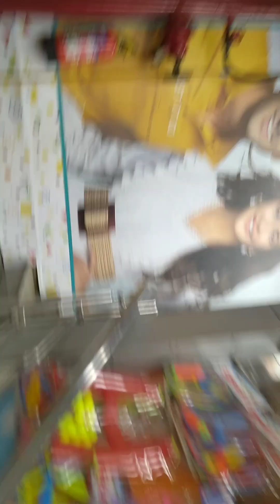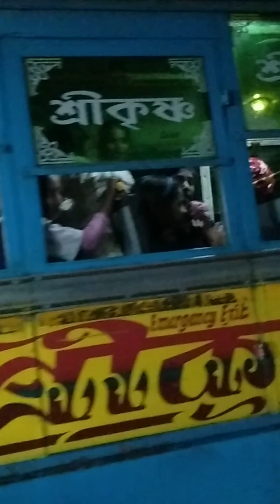today wee go to shoping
ayan new vlog